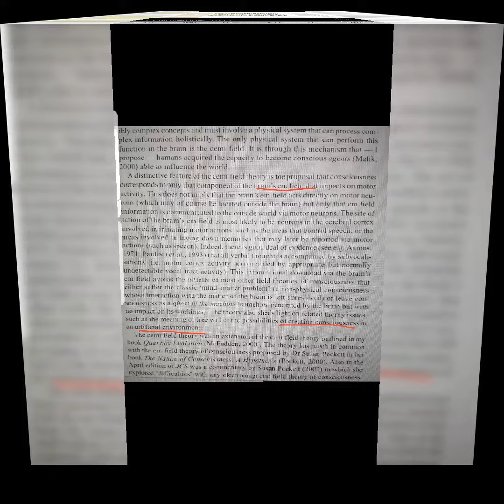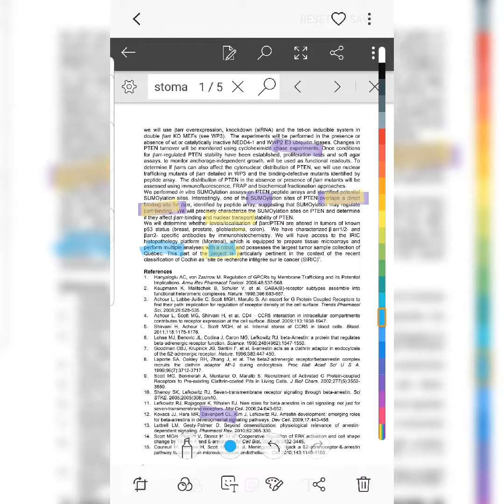15 May 2022